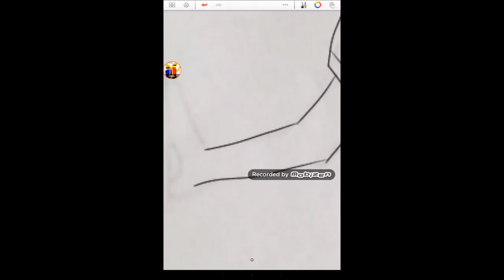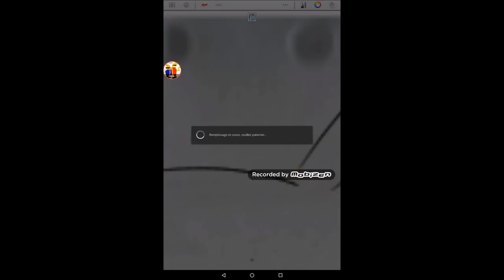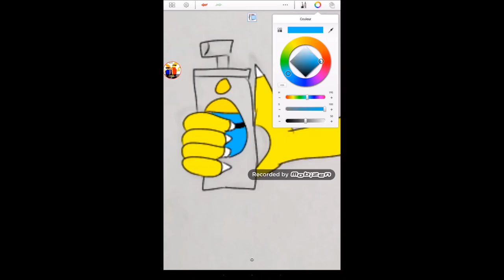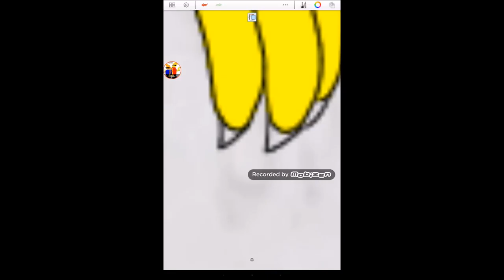Speedpaint jet set radio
Musique utilisée : jet set radio future - concept of love